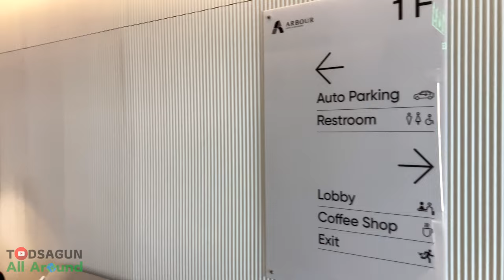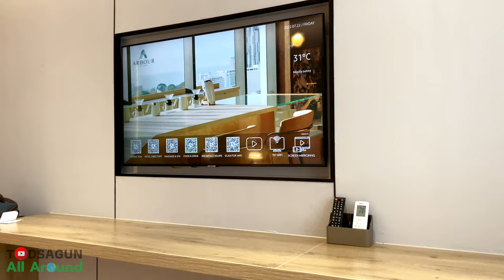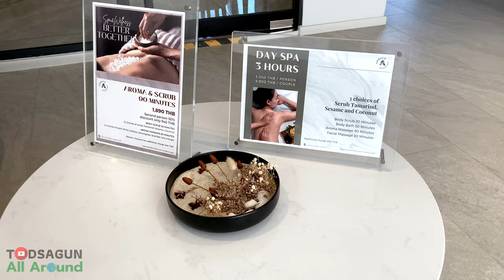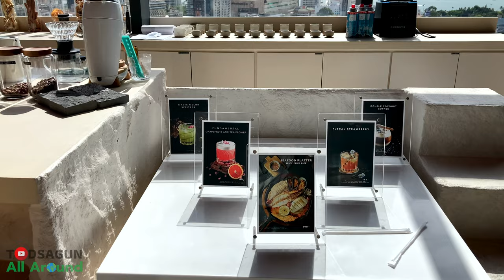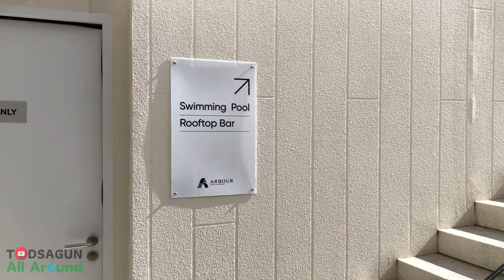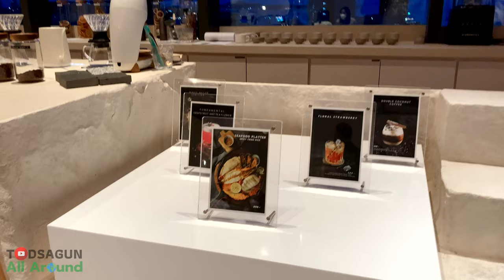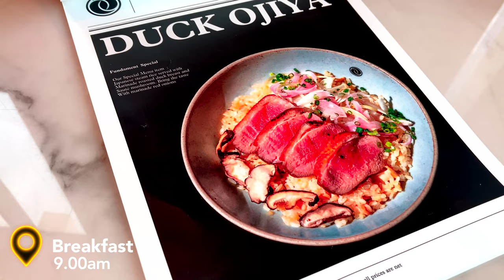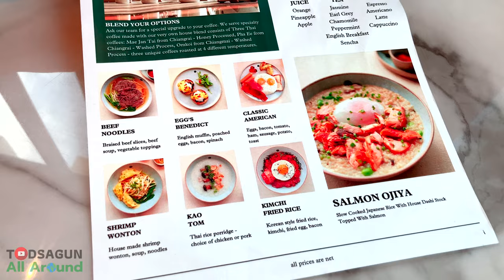Hotel Tour | ARBOUR Hotel and Residence Pattaya Thailand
The Newly opened hotel in the middle of Pattaya, Arbour Hotel and Residence Pattaya.

Let's me show you by walking tour the most beautiful rooftop views, hotel facilities, activities and services all around in the hotel.

00:00 Highlight
00:29 Entrance Hotel
01:51 Reception
04:35 Delux Room
09:01 Floor 23th
10:38 Restaurant
12:32 Teatime
13:18 Floor 24th
15:12 Pool
16:37 Dinner
19:11 Morning Roof Top
22:47 Breakfast